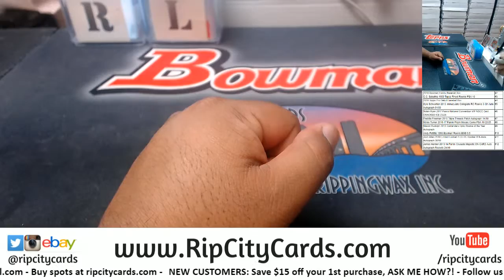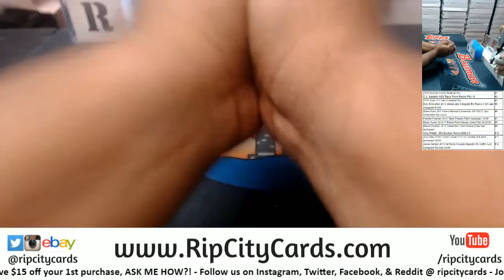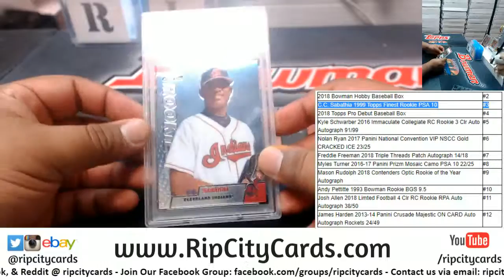Multisport Random Card or Box of Awesomeness Greg H. RCC